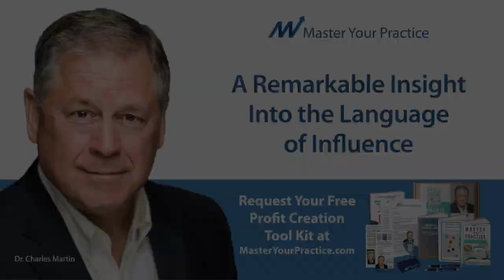How To Use The Language of Influence to Increase Your Dental Practice's Sales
A Remarkable Insight Into the Language of Influence

So simple. So powerful.
When I first met my new patient, Margaret, I felt a strong emotional connection immediately. I liked her. She needed exactly what I knew I could provide.
I carefully listened actively to what she had to say.

Own Your Practice Instead of It Owning You!